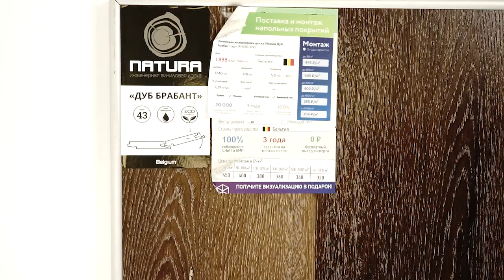Кварцвиниловый ламинат Natura ДУБ БРАБАНТ R 010 09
Видео обзор о кварцвиниловом ламинате Natura ДУБ БРАБАНТ R 010 09 от Пол и Холл. Подробнее о ценах, технических характеристиках и описании, можно ознакомиться на сайте